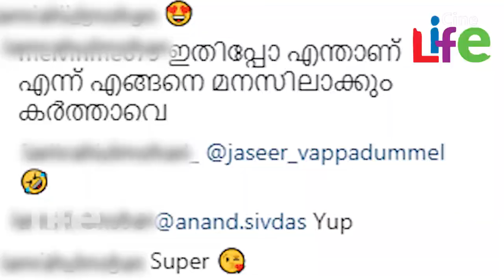മോഹന്‍ലാല്‍ വരച്ച ചിത്രങ്ങള്‍ വൈറല്‍..! l Mohanlal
നടനായി കഴിഞ്ഞ 40 പതിറ്റാണ്ടായി മലയാളി മനസില്‍ ഇടം നേടിയ നടനാണ് മോഹന്‍ലാല്‍. അഭിനേതാവെന്നതിലുപരി ഒരു പാചകവിദ്ധഗ്ധനും റെസ്ലറുമൊക്കയാണ് താരം. ഇപ്പോഴിതാ താരം ഒരു ചിത്രകാരനാണെന്ന് കൂടി വെളിപ്പെട്ടിരിക്കുകയാണ്. മോഹന്‍ലാലിന്റെ ഈ കഴിവ് ലോകത്തിന് വെളിപ്പെടുത്തിയത് നടന്‍ അജു വര്‍ഗീസാണ്.